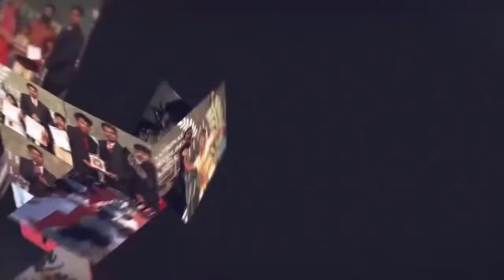KAlAMS WORLD RECORDS IDENTIFIYING 10 COLOUR OBJECTS WHILE DOING SKATING IN WITH BLINDFOLD AADHESH